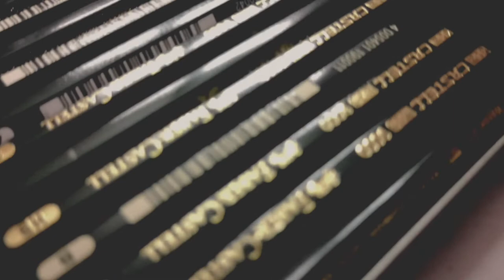Chhatrapati Sivaji Maharaj Sketch | Subhankar Arts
wishing you all Sivaji Jayanti